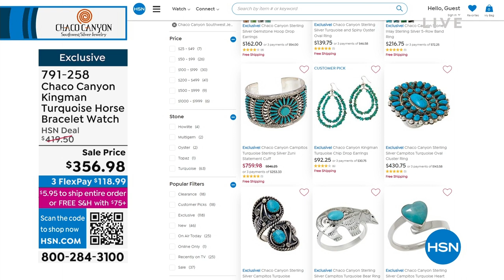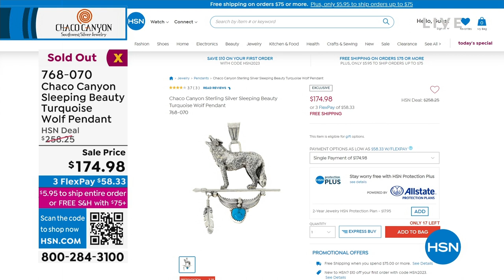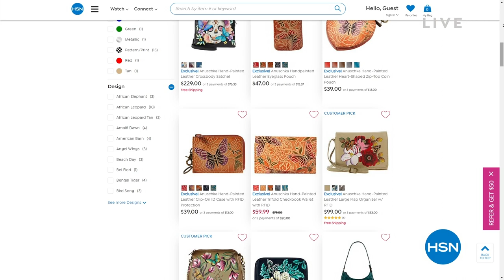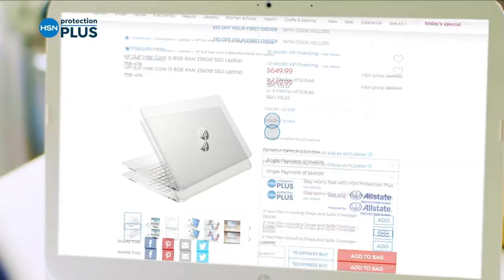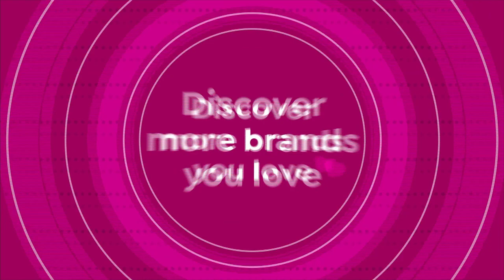HSN | Chaco Canyon Southwest Jewelry 03.06.2023 - 02 PM